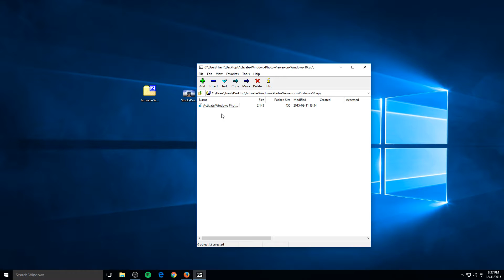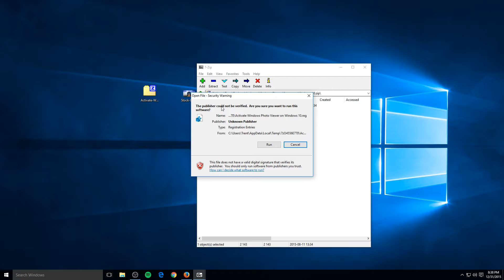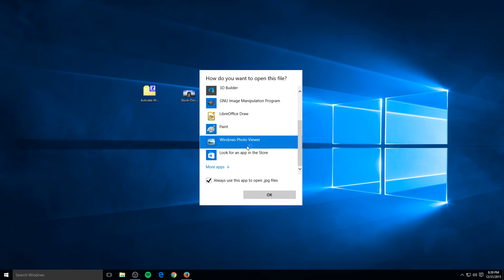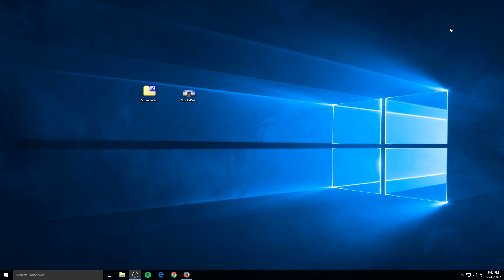How to use "Windows Photo Viewer" on Windows 10